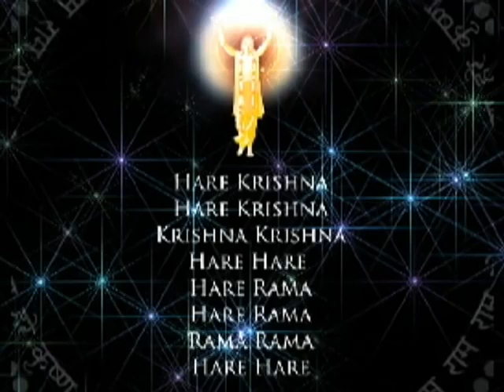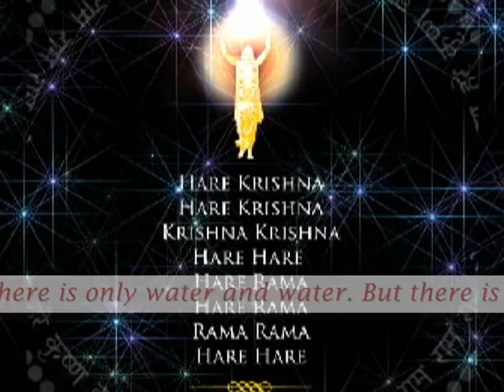Peaceful Divine Chant by Jagjit Singh ( The Hare Krishna Maha Mantra )